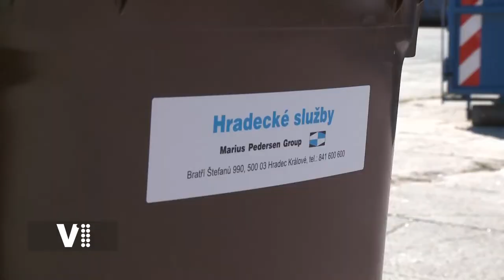Hradecký expres 37/2021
Témata:
0:20 Úvod
0:32 Demontáž lízátek na fotbalovém stadionu v Hradci Králové
2:13 Svoz Gastroodpadu v Hradci Králové zatím na zkoušku
3:48 Den náboru a sportu v Hradci Králové